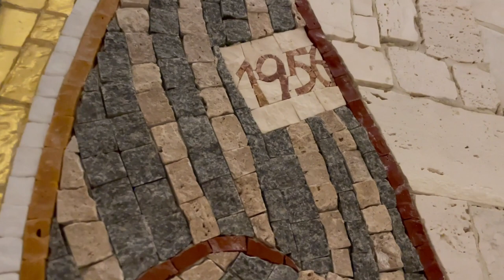Padre Pio in carcere per servire la Messa